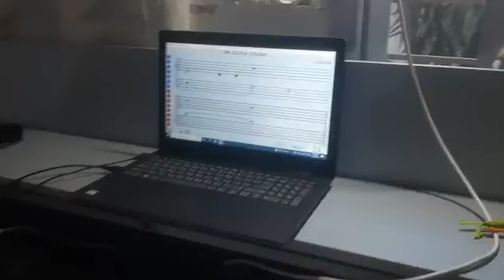Soft Mozart Lebanon Rita sightreading nursery primer on P6